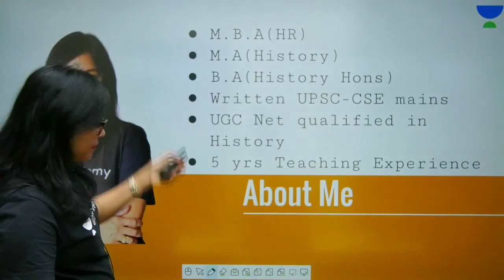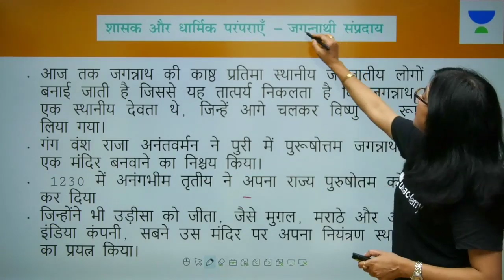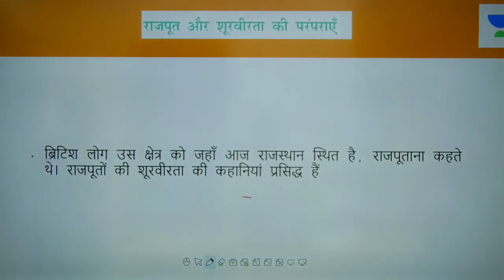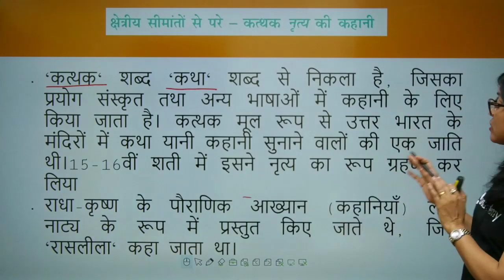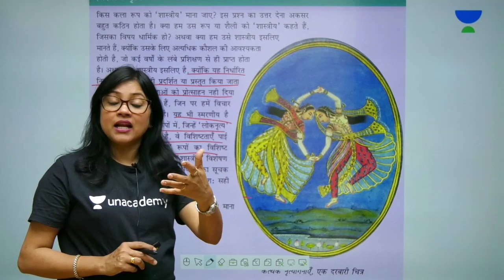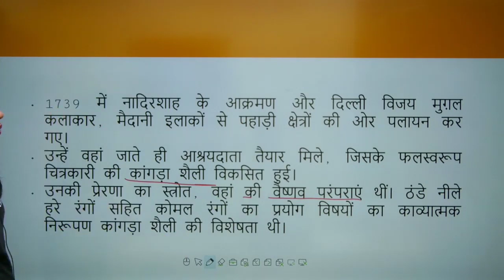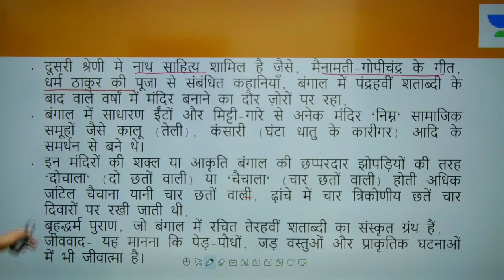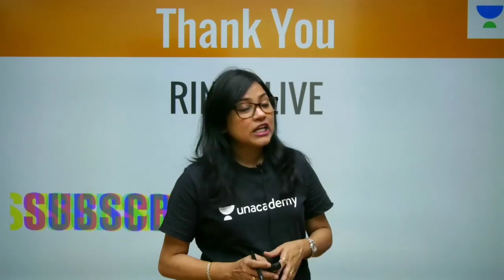L18: Creation of Regional Cultures | Medieval History NCERT Class 7 | UPSC CSE - Hindi | Rinku Singh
Rinku Singh and more top educators are teaching live on Unacademy Plus.

This lesson starts with a discussion on Creation of Regional Cultures. It is a very important topic in Medieval History NCERT Class 7 for the preparation of UPSC CSE - 2020 Exams. In this lesson, Rinku Singh shares her various preparation strategies along with examples that will help you to crack the exam.

Unacademy Plus Subscription Benefits:
1. Learn from your favorite teacher
2. Dedicated DOUBT sessions
3. One Subscription, Unlimited Access
4. Real-time interaction with Teachers
5. You can ask doubts in the live class
6. Limited students
7. Download the videos & watch offline